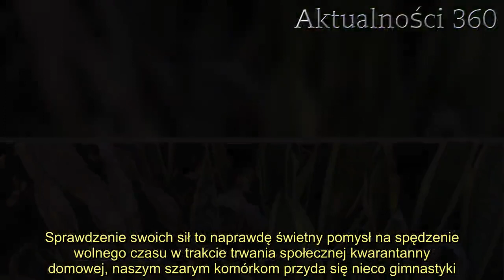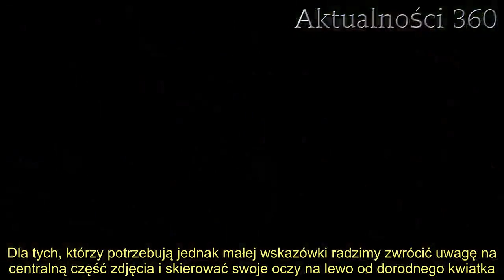Na zdjęciu ukrył się kot. Tylko 10% społeczeństwa umie go znaleźć bez podpowiedzi, reszta wymięka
Kot to zwierzę, które nigdy nie przestanie nas zaskakiwać, a jego przebiegłość przekracza wciąż kolejne granice. Nie inaczej jest w przypadku tego futrzaka ukrytego między liśćmi w ogrodzie swojego właściciela. Chociaż trudno w to uwierzyć, to na zdjęciu ukrył się kot, a znalezienie go jest sporym wyzwaniem. Większość decydujących się na próbę dojrzenia zwierzaka wymięka, ciekawe czy ty jesteś w stanie znaleźć go bez żadnej podpowiedzi.   Kot chodzi własnymi ścieżkami i trudno namówić go do zrobienia czegoś czego nie chce. W internecie można znaleźć całą masę fotografii, gdzie właściciele dzielą się typowymi fragmentami życia ze swoimi pupilami, ale ten na poniższym zdjęciu przeszedł samego siebie.     Spróbujesz znaleźć ukrytego kota?  Kot zdecydował się skryć przed wścibskim wzorkiem swojego właściciela, ale ten kiedy go znalazł, zdecydował zrobić mu zdjęcie i wystawić na próbę spostrzegawczość innych internautów. Każdy opiekun kota wie, że są one mistrzami w wynajdowaniu niesamowitych kryjówek, gdzie mogą godzinami spędzać czas na drzemce czy wygrzewaniu się w promieniach słońca. Wydaje się, że większość z nich w poprzednim życiu musiała być kameleonem, gdyż sztukę kamuflażu oraz wykorzystywania elementów dostępnych w najbliższym otoczeniu, mają opanowaną do perfekcji. Niech przykładem potwierdzającym te słowa będzie , to może być kolejne zadanie na długie godziny.  :     Większość ludzi nie jest w stanie go znaleźć  Trzeba przyznać, że ten kot wykazał się wysokim sprytem i wykorzystał roślinę rosnącą w ogródku. Jedynie bystre oczy mogą zdradzić jego kryjówkę, a i tak tylko 10% społeczeństwa umie go znaleźć bez podpowiedzi. Ciekawe czy należysz do tej garstki wybrańców obdarzonych niezwykłą spostrzegawczością. Może się okazać, iż wyzwanie rzucone przez kota tak ci się spodoba, że spędzisz długie godziny na przeglądaniu . Sprawdzenie swoich sił to naprawdę świetny pomysł na spędzenie wolnego czasu w trakcie trwania społecznej kwarantanny domowej, naszym szarym komórkom przyda się nieco gimnastyki.     2. Tadeusz Rydzyk jednak się doprosił? Ważne zmiany w kościołach w całej Polsce, zapadła decyzja Dasz radę dostrzec kota bez podpowiedzi?  Ukryty na zdjęciu kot może zmienić twoje zdanie na temat spostrzegawczości. Jeśli chcesz spróbować swoich sił i nie potrzebujesz pomocy, od razu przewiń stronę do zdjęcia. Dla tych, którzy potrzebują jednak małej wskazówki radzimy zwrócić uwagę na centralną część zdjęcia i skierować swoje oczy na lewo od dorodnego kwiatka. Widzisz mądre oczka spoglądające przebiegle na fotografa?    Reddit u/Zilverrr      Źródło: Reddit